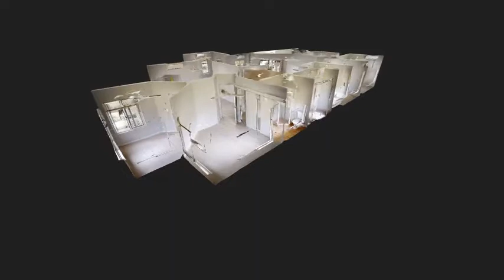3 Raymond Street Gunn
3 Raymond Street Gunn